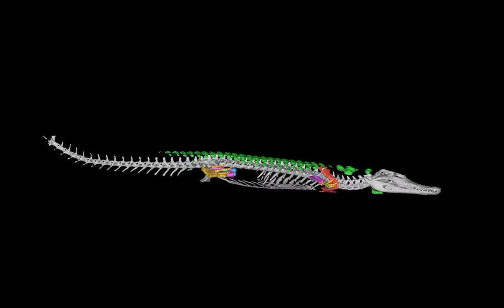DDNC05 Stumpy 1 Nile crocodile with healed tail tip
CT scan of 2.3kg young female crocodile